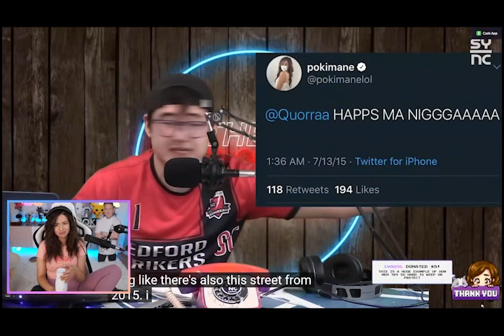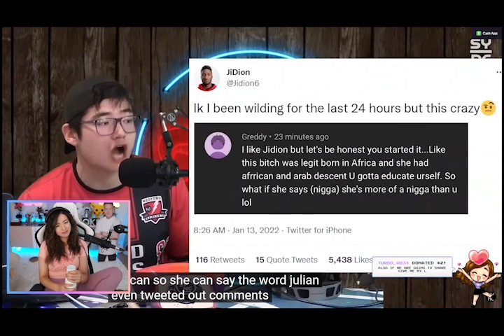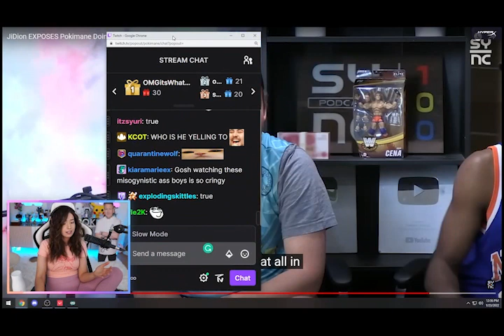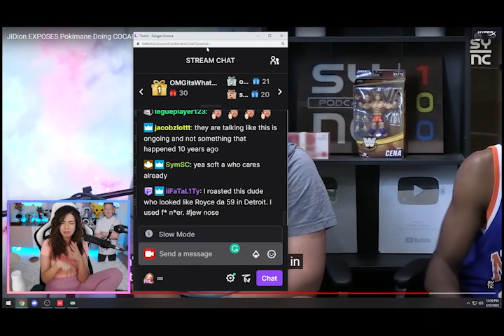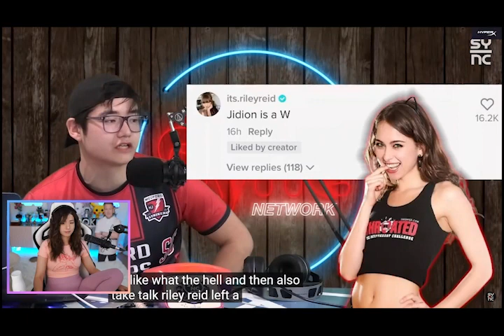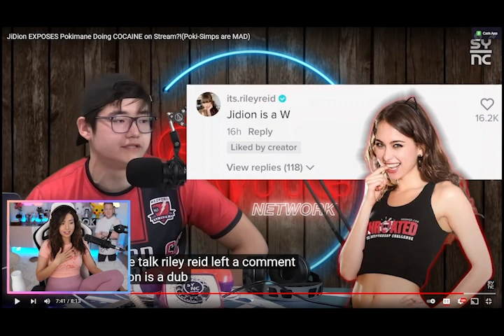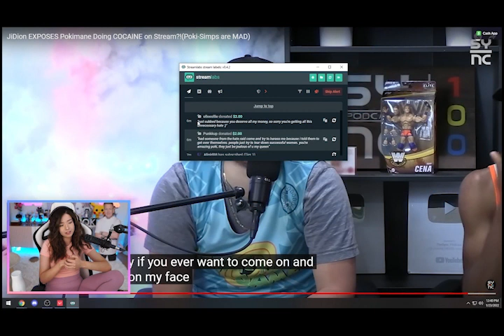Poki reacts to sync video! Jidion exposes Pokimane! Poki react to video talk about she being racist!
Poki reacts to sync video! Jidion exposes Pokimane! Poki react to video talk about she being racist! This is the latest development in Poki jidion drama that has been going on! Pokimane shows no signs of leaving the issue!